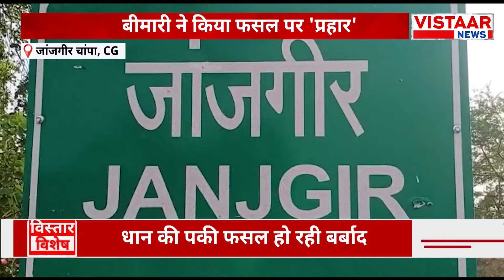CG News : धान की पकी फसल हो रही खराब, कीटनाशक के बाद भी बालियां बर्बाद !